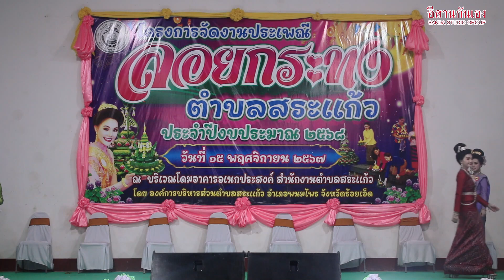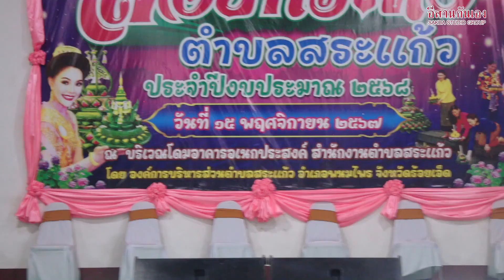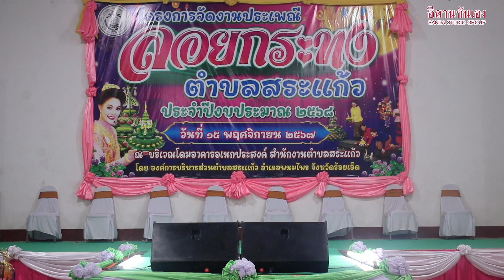ประกวดนางนพมาศ เทศบาลตำบลสระแก้ว ep2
งานประเพณีลอยกระทงเทศบาลตำบลสระแก้ว ประจำปีงบประมาณ 2568 อำเภอพนมไพร จังหวัดร้อยเอ็ด